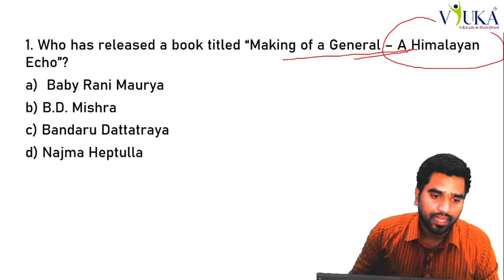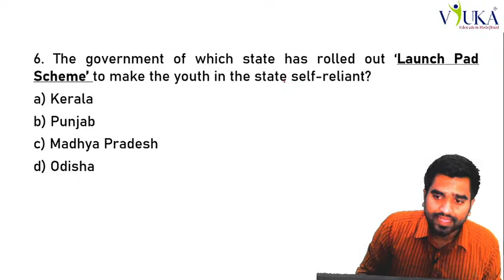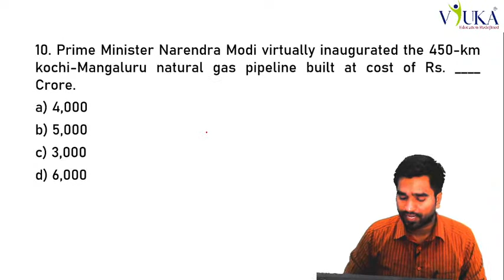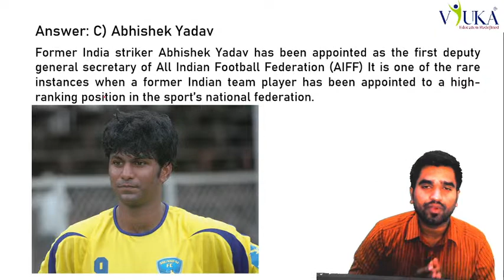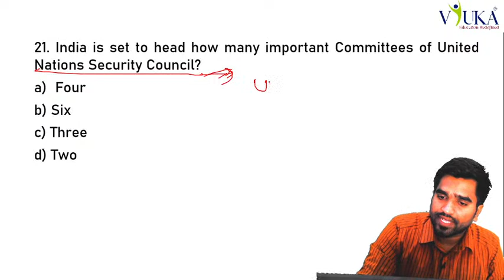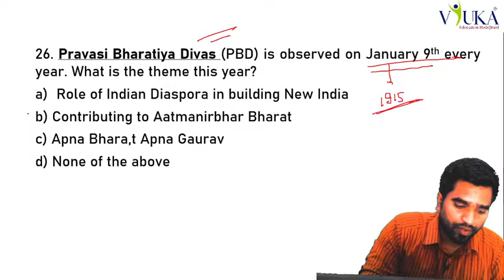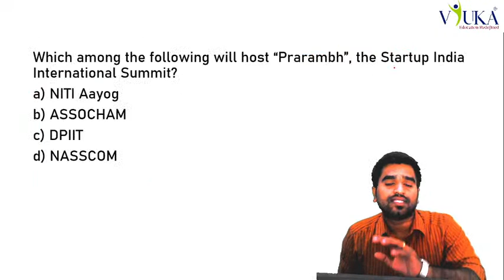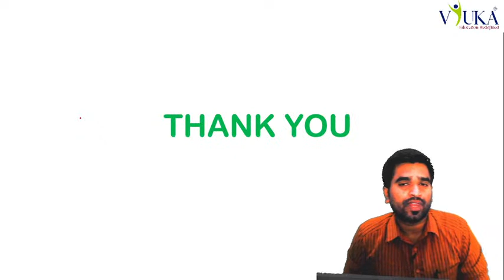100 Important Current Affairs | January 2021 | Part 2 | Bank | SSC | TNPSC